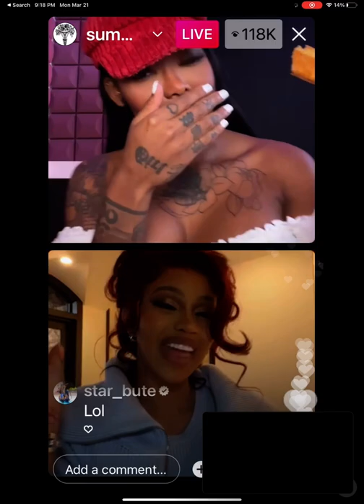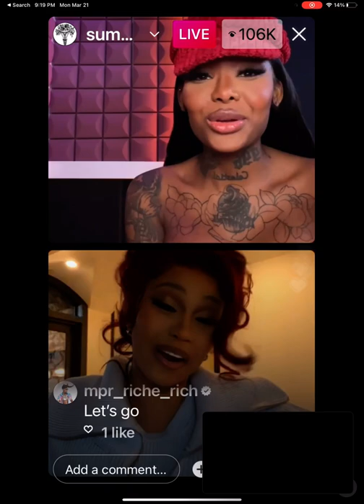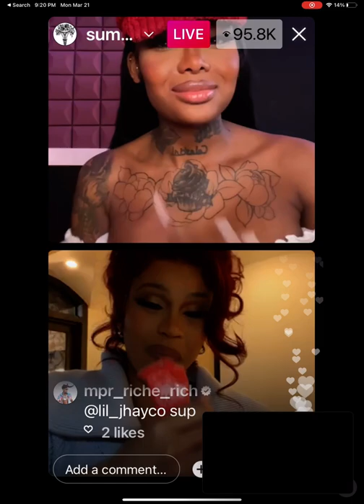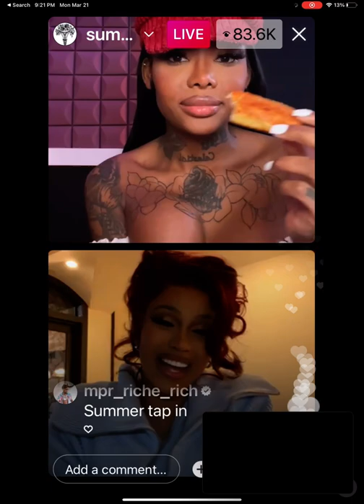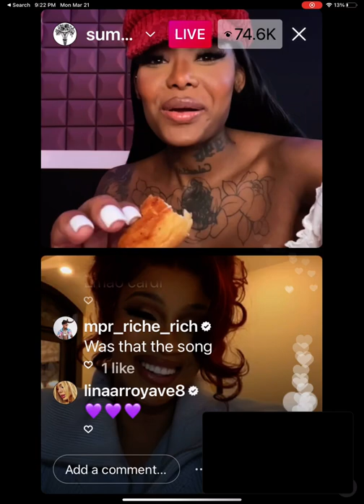Summer Walker & Cardi B Make BIG Announcement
SUMMER AND CARDI TOOKTO IG LVE TO DROP SOME DOPE NEWS VIA INTAGRAM KIVE.  THEY MENTIONED SZA IN THE SURPRISE AS WELL CHECK IT OUT!